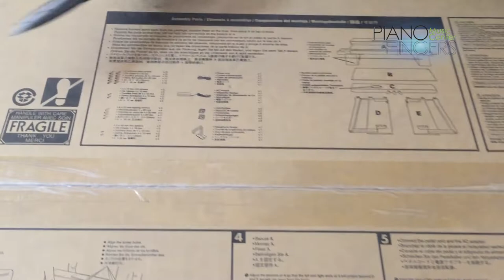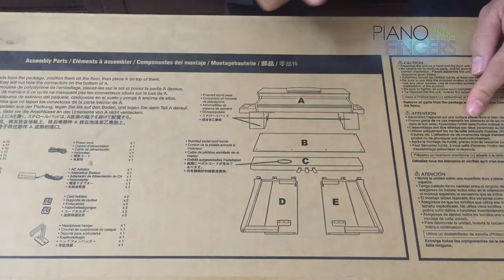Unboxing Hướng dẫn lắp ráp đàn piano điện YAMAHA CLP 635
Địa chỉ mới nhất: 45L Đường 11 Miếu Nổi, P3, Bình Thạnh, TP.HCM (Nhưng cách tìm dễ nhất là các bạn mở Google maps và tìm kiếm: "Piano Fingers”

Yamaha CLP635 phù hợp với nhiều đối tượng người dùng
- Người mới học, người thích cover
- Phù hợp không gian nhỏ như chung cư, hoặc đặt trong phòng
- Phù hợp các trung tâm âm nhạc.
- Phù hợp cho việc biểu diễn trong phòng trà, sân khấu ca nhạc.

Thuộc dòng cao cấp Clavinova của Yamaha, đàn piano điện Yamaha CLP645 với vóc dáng cổ điển mang trong đàn những công nghệ tiên tiến trong quá trình tìm kiếm và tái tạo độ nhạy phím lẫn âm thanh hệt như 1 cây concert grand piano.

Cơ chế bàn phím 3 cảm biến Graded Hammer 3X mang lại độ cảm và hoạt động linh hoạt như phím những cây đại dương cầm.

CLP635 có các âm piano chủ đạo như Yamaha CFX và Bosendorfer lên tới tổng cộng 36 âm. 1 số âm thanh đặc biệt bao gồm jazz, rock, organ và piano điện. Với những âm này bạn sẽ có nhiều sự sáng tạo cũng như nhiều cảm hứng hơn khi chơi.

CLP635 còn có 20 nhịp điệu tích hợp sẵn để bạn đánh theo, giúp bạn luyện tập và chơi đúng kỹ thuật cũng như làm phong phú màn trình diễn của bạn.

CLP635 sở hữu hệ thống âm thanh chất lượng khi có tới 2 loa 16cm và ampli 30W với âm lượng lớn hơn và tốt hơn. Nó còn gíup bạn cảm nhận dải âm được sống động hơn, cho phép bạn chơi đàn biểu cảm hơn với pianissimo dịu êm và forte mạnh mẽ.

Công nghệ Virtual Resonance Modeling - VRM vốn chỉ có trong các model cao cấp được Yamaha cải tiến lên và đem vào cây CLP635 để tái tạo độ rung thường thấy khi được cộng hưởng trong thân đàn piano cơ. Với VRM mới, nó sẽ tính toán sự cộng hưởng aliquot trong các quãng 8 cao và fcộng hưởng full từ soundboard, vành và khung đàn.

Với CLP635 bạn có thể dễ dàng ghi lại các màn trình diễn của mình với 16-track recorder với tơi 250 bài hát được tích hợp sẵn.

Các kết nối của CLP635 khá đa dạng, từ USB to Host, USB to Device giúp bạn dê dàng kết nối với máy tính hay các thiết bị thông minh để chia sẻ những bản ghi âm dễ dàng. Đầu ra AUX cho phép bạn sử dụng hệ thống loa lớn bằng piano để trình diễn trong các buổi nhạc hội cùng ban nhạc.

Kích thước: 1.461 mm x  459 mm x 927 mm (W-D-H)
Khối lượng: 56kg cho màu R,B ; 62kg cho màu PE
PIANO FINGERS
Địa chỉ: 45L đường số 11 (Miếu Nổi), P3, Bình Thạnh, TPHCM